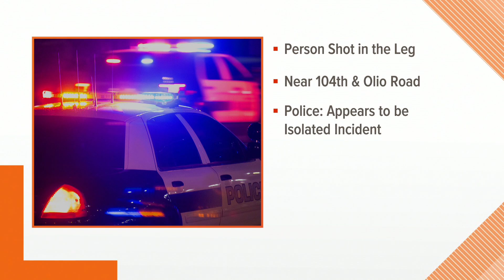Fishers police investigate shooting near Geist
Police said a shooting near Geist Reservoir Monday afternoon appears to be an isolated incident.